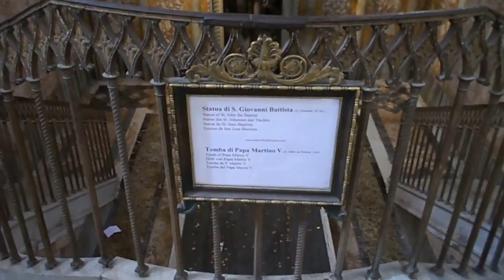St John Lateran Basilica Rome.